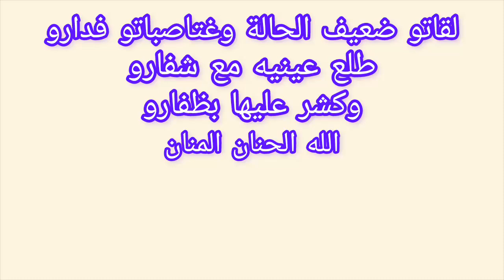لقاتو ضعيف الحالة وغتاصباتو فدارو طلع عينيه مع شفارو وكشر عليها بظفارو والله الحنان المنان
نكت مغربية مضحكة.
نكت مغربية
نكت مغربية قصيرة
نكت مغربية خاسرة 18
نكت مغربية مقودة
نكت مغربية مضحكة للكبار فقط،
نكت بايخة      ،                            نكت تحت السمطة.                     نكت خاسرة بالدارجة                  نكت رومانسية                            نكت شعبية مغربية.                    نكت غبية.                                  نكت كتقتل بالضحك                   نكت وطرائف                             نكتة تافهة                                  نكتة جد مضحكة                         نكتة خاسرة                                نكتة خطيرة                               نكتة واعرة                                 نكت تافهة
قناتنا الكرتونية للكبار على يوتيوب رحلة عبر العبر والحكمة مرحبًا بكم في قناتنا الكرتونية للكبار هل تبحث عن ترفيه هادف ومليء بالمعنى هل تريد تعلم دروسًا قيّمة من خلال رسوم متحركة مُسلية وجذابة إذن أنت في المكان الصحيح تُقدم قناتنا الكرتونية محتوى فريدًا موجهًا للكبار، يُمزج بين الترفيه والتعليم بطريقة إبداعية ومبتكرة من خلال قصصنا المُلهمة وشخصياتنا المحبوبة٠ نسعى إلى نشر القيم الإيجابية مثل الصدق والشجاعة والعدل والاحترام تعزيز التفكير النقدي وتحفيز مهارات حلّ المشكلات تقديم دروس حياتية مُفيدة تُساعدك على مواجهة تحديات الحياة اليومية إثراء مخيلتك وفتح آفاق جديدة للتفكير تتميز قناتنا بمجموعة متنوعة من الرسوم المتحركة بما في ذلك مسلسلات كوميدية تُناقش مواقف واقعية من منظور فكاهي أفلام قصيرة تُقدم حكايات مُلهمة تُسلط الضوء على قيمة إنسانية محددة رسوم متحركة تعليمية تُشرح مفاهيم معقدة بشكل بسيط ومُمتع فيديوهات تحفيزية تُشجعك على تحقيق أهدافك وطموحاتك نحرص على استخدام أحدث تقنيات الرسوم المتحركة لخلق تجربة بصرية مُمتعة وواقعية كما نعتمد على مُوسيقى مُصممة خصيصًا لقناتنا تُضفي على كل فيديو رونقًا خاصًا نُرحب بجميع مشاهدينا من مختلف الأعمار ونُشجعكم على المشاركة في التعليقات وترك آرائكم حول محتوى القناة انضموا إلينا في رحلة عبر العبر والحكمة واستمتعوا بتجربة كرتونية مُثيرة وفريدة من نوعها لا تنسَ الاشتراك في القناة وتفعيل زر الإشعارات لكي لا تفوتك أي فيديو جديد نتطلع إلى تفاعلكم معنا نكتة بالدارجة نكتة تموت من الضحك نكتة تضحك قصيرة نكتة تحت السمطة نكتة تافهة نكتة خاسرة نكتة خاسرة بزاف نكت بايخة                                  نكت تحت السمطة.                     نكت خاسرة بالدارجة                  نكت رومانسية                            نكت شعبية مغربية.                    نكت غبية.                                  نكت كتقتل بالضحك                   نكت وطرائف                             نكتة تافهة                                  نكتة جد مضحكة                         نكتة خاسرة                                نكتة خطيرة                               نكتة واعرة                                 نكت تافهة                                                                                                                                                     قناتنا الكرتونية للكبار على يوتيوب رحلة عبر العبر والحكمة مرحبًا بكم في قناتنا الكرتونية للكبار هل تبحث عن ترفيه هادف ومليء بالمعنى هل تريد تعلم دروسًا قيّمة من خلال رسوم متحركة مُسلية وجذابة إذن أنت في المكان الصحيح تُقدم قناتنا الكرتونية محتوى فريدًا موجهًا للكبار، يُمزج بين الترفيه والتعليم بطريقة إبداعية ومبتكرة من خلال قصصنا المُلهمة وشخصياتنا المحبوبة نسعى إلى نشر القيم الإيجابية مثل الصدق والشجاعة والعدل والاحترام تعزيز التفكير النقدي وتحفيز مهارات حلّ المشكلات تقديم دروس حياتية مُفيدة تُساعدك على مواجهة تحديات الحياة اليومية إثراء مخيلتك وفتح آفاق جديدة للتفكير تتميز قناتنا بمجموعة متنوعة من الرسوم المتحركة بما في ذلك مسلسلات كوميدية تُناقش مواقف واقعية من منظور فكاهي أفلام قصيرة تُقدم حكايات مُلهمة تُسلط الضوء على قيمة إنسانية محددة رسوم متحركة تعليمية تُشرح مفاهيم معقدة بشكل بسيط ومُمتع فيديوهات تحفيزية تُشجعك على تحقيق أهدافك وطموحاتك نحرص على استخدام أحدث تقنيات الرسوم المتحركة لخلق تجربة بصرية مُمتعة وواقعية كما نعتمد على مُوسيقى مُصممة خصيصًا لقناتنا تُضفي على كل فيديو رونقًا خاصًا نُرحب بجميع مشاهدينا من مختلف الأعمار ونُشجعكم على المشاركة في التعليقات وترك آرائكم حول محتوى القناة انضموا إلينا في رحلة عبر العبر والحكمة واستمتعوا بتجربة كرتونية مُثيرة وفريدة من نوعها لا تنسَ الاشتراك في القناة وتفعيل زر الإشعارات لكي لا تفوتك أي فيديو جديد نتطلع إلى تفاعلكم معنا نكتة بالدارجة نكتة تموت من الضحك نكتة تضحك قصيرة نكتة تحت السمطة نكتة تافهة نكتة خاسرة نكتة خاسرة بزاف